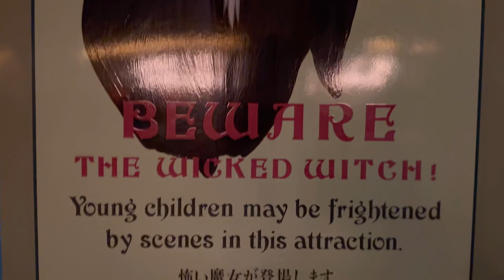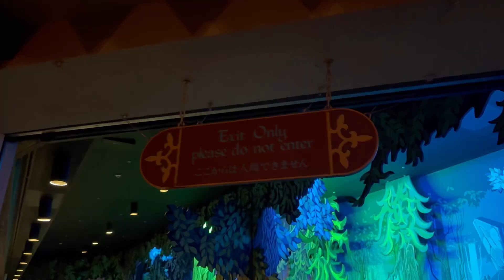【怖すぎ注意】最恐アトラク『白雪姫と七人のこびと』 / 東京ディズニーランド【iPhone15pro撮影】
本日はディズニーランドに行ってきました！
白雪姫と七人のこびとをご紹介！